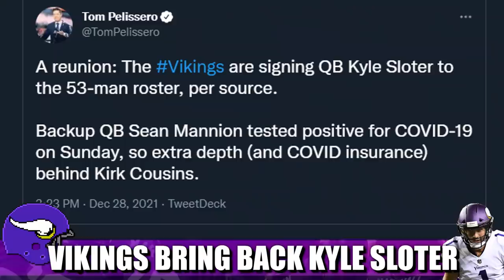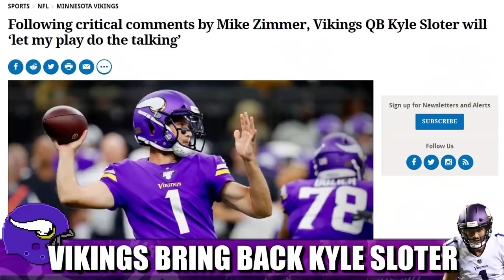RETURN OF THE KING: Vikings Bring Back QB Kyle Sloter!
The Minnesota Vikings reunited with the prodigal son quarterback Kyle Sloter. WOW.